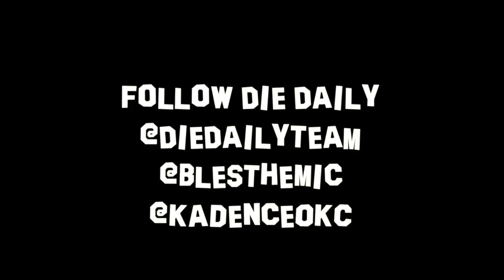Go Crazy "Death Mix"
Only way to live is to "Die Daily" Kadence released the hit song "Go Crazy" and Die Daily Team released an extended version with Dillon Chase, A.Ward, KT Hallel and  B-Les
Die To Self, Live For Christ, Serve Others